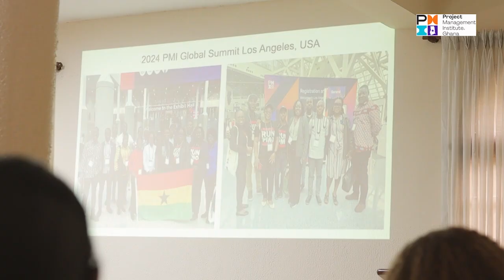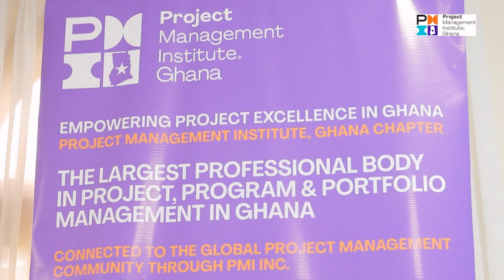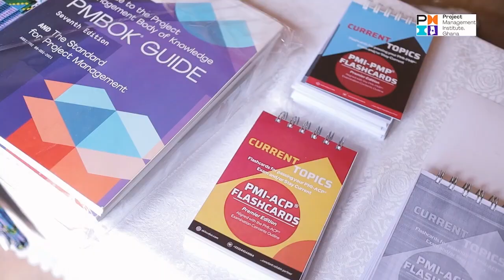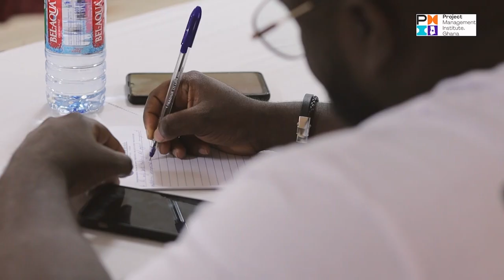17th Akwaaba Breakfast - THE NEW MEMBER'S TOOL KIT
A curated way to welcome new Members to the Project Management Institute (PMI) Ghana Chapter. Enjoy and interact with us.